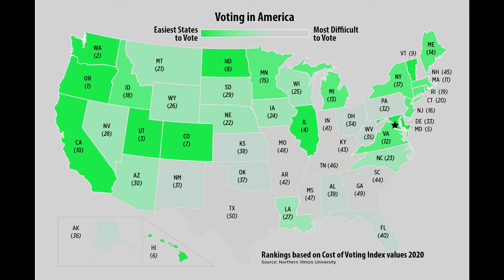Chapo Trap House Percentage of votes in states